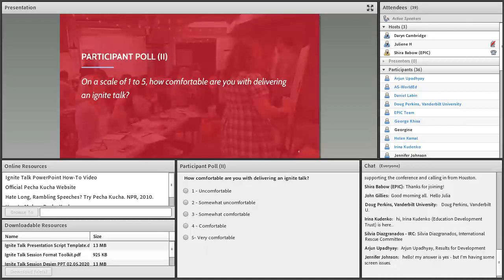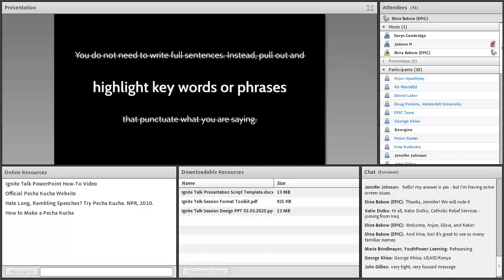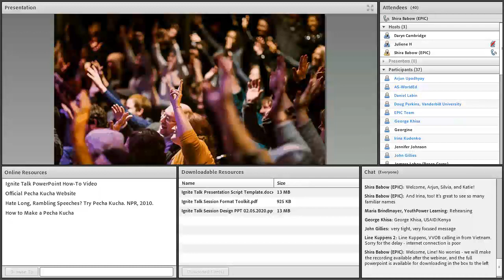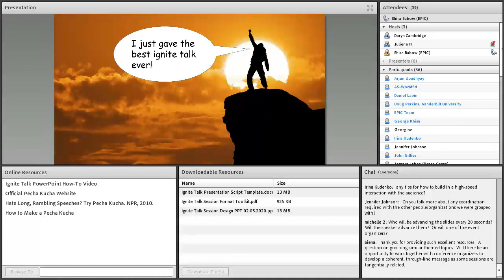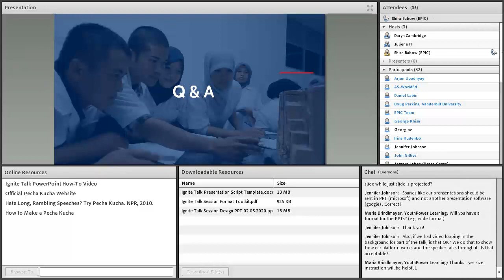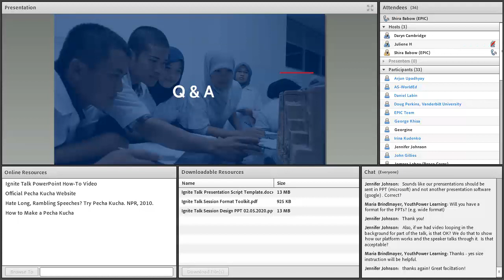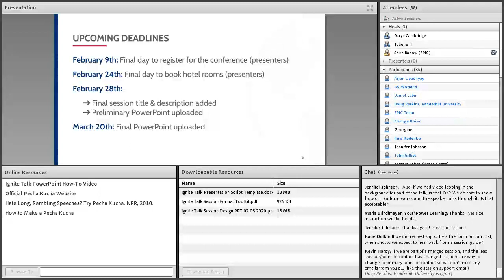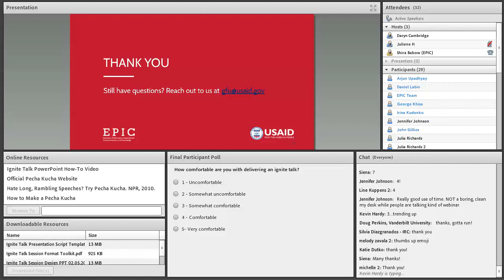Global Education Conference Ignite Talk Session Support Webinar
Watch our webinar on how to create and present an Ignite Talk.